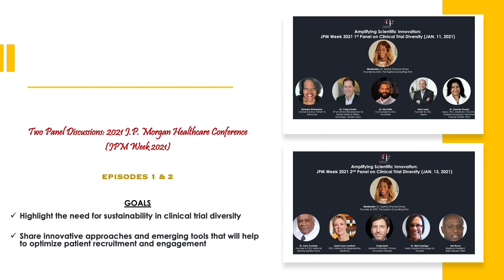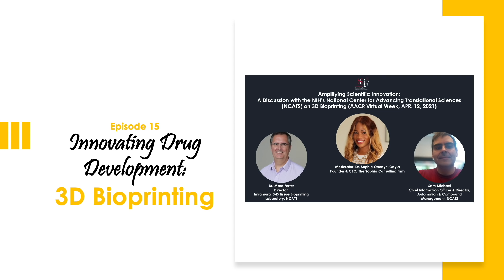Amplifying Scientific Innovation®: Season 3 Recap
Special two-minute episode that celebrates the 1 year anniversary, 50th episode, and the USPTO trademark registration of the Amplifying Scientific Innovation® Video Podcast.

In June 2020, Dr. Sophia Ononye-Onyia, Founder & CEO of The Sophia Consulting Firm, made the bold decision of launching the  Amplifying Scientific Innovation Video Podcast amid covid19 with the goal of showcasing science advocacy, health equity and influential leadership. Since then, the video podcast has received over 550K views globally with over 1,300 subscribers on YouTube.

Season 3 featured:
JPM Panel 1 (Jan 11, 2021) & 1x1 interviews:
• Dr Craig Tendler, VP, Oncology, Johnson & Johnson
• Brian Loew, CEO, Inspire
• Kimberly Richardson, Cancer Survivor, Patient & Advocate
• Carmen Guerra, Assoc. Prof., University of Pennsylvania
• Dr Delmonize "Del" Smith, PhD, CEO, Acclinate

JPM Panel 2, (Jan 13, 2021) & 1x1 interviews:
• Dr Gary Puckrein CEO, National Minority Quality Forum
• Craig Lipset, Founder, Clinical Innovation Partners
• Janet Lynch Lambert, CEO, Alliance for Regenerative Medicine
• Dr Mimi Huizinga, MD MPH Head, Oncology, Novartis
• Bert Bruce, Regional President, Pfizer (panel interview only)

Discussion with the NIH’s NCATS on 3D Bioprinting (AACR 2021, April 12 2021)
• Sam Michael, Chief Information Officer, NCATS
• Dr. Marc Ferrer, Director, NCATS

1x1 Interviews:
• Laurie Cooke, PGDip, RPh, CAE (she/her), CEO, Healthcare Businesswomen’s Association
• Dr Christy K. Sheehy, PhD, CEO, C. Light Technologies, Inc.
• Sandra Amaro, MBA Amaro, Director, Pfizer
• Dr Russell Weiner, Head, Bill & Melinda Gates Medical Research Institute
• Dr Loddie Foose, Ph.D., Director Seqirus
• Mary Carbajal, CEO, B1OS | OneLife. OneSource.
• Dr Melanie M.., CEO, Prellis Biologics, Inc.
• Kwaku Owusu, CEO, Drugviu
• Robert Coughlin, Former CEO, MassBio